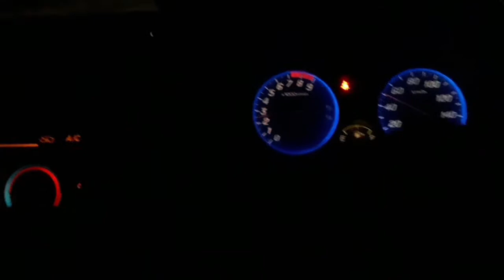Dancing Fountain Sialkot [Vlog by Haider Vine]VLOG#